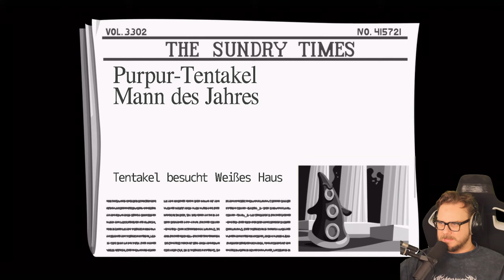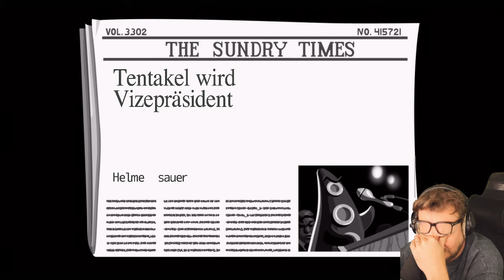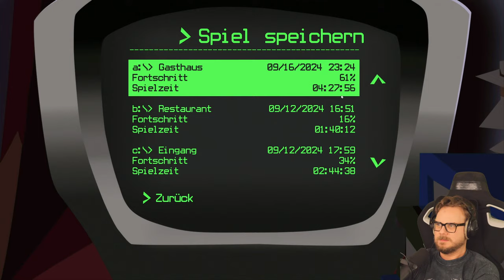FLUCHT vor den Tentakeln! | Day of the Tentacle Remastered #2